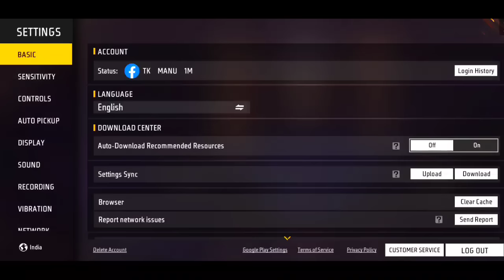Free Fire Max Auto Headshot Trick 2024 Sensitivity | 2gb, 4gb, 6gb Ram Headshot Sensitivity Setting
Queries Solved-

1. New one tap headshot trick
2. One tap headshot trick m1887
3. One tap headshot trick free fire
4. One tap headshot trick desert eagle
5. m1887 one tap headshot trick
6. Free fire headshot trick
7. Free fire headshot Setting
8. Desert eagle headshot trick
9. One shot headshot trick
10. m1014 one tap headshot trick
11. Desert eagle one tap headshot trick
12. Shortgun headshot trick
13. Secret one tap headshot trick
14. Free fire latest headshot trick
15.khuni gamers one tap headshot trick

Your quaries
headshot setting
headshot setting
headshot sensitivity
2gb ram free fire setting

free fire
best sensitivity
headshot sensitiity
headshot setting
4gb ram sensitivity in free fire
free fire
one tap
best sensitivity
red dot sensitivity free fire
2gb ram free fire setting

Radhe Radhe ❤️❤️